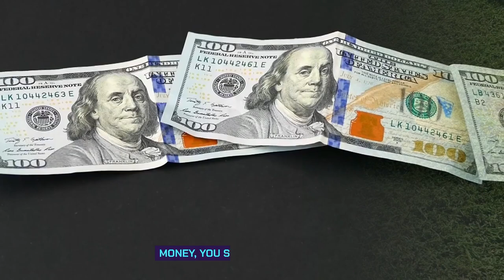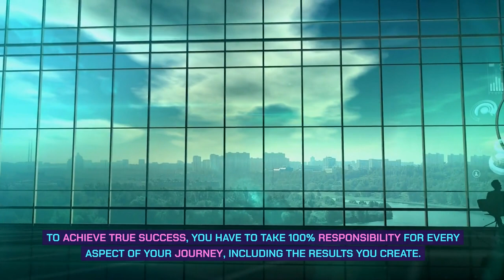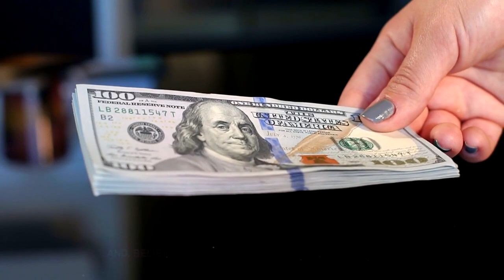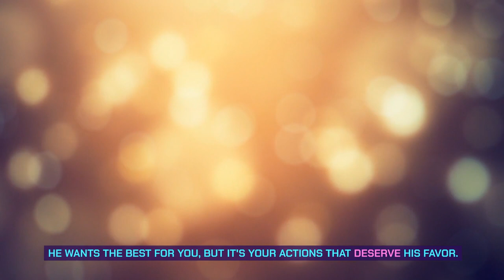It’s Impossible for You to Stay Poor if You do This Every Day! | Dr. Rahul Jandial